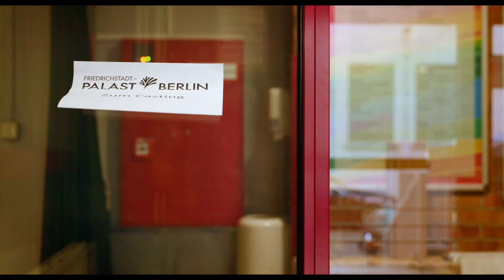WSZYSCY NA SCENĘ! trailer ZWIASTUN NAPISY PL HD VIVARTO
WSZYSCY NA SCENĘ! (Lampenfieber)
Reżyseria: Alice Agneskirchner, Niemcy 2018 (90 min)

Dokument "Wszyscy na scenę!" to opowieść o pięciorgu dzieciakach, które postanowiły spełnić swoje marzenia.

Reżyserka towarzyszy swoim bohaterom podczas prób do występu na największej scenie teatralnej świata.
11-letni Nick, 9-letnia Luna, 16-letni Alex, 8-letnia Maja oraz gwiazda YouTube - Oskar, pokonują
swoje ograniczenia, zyskują pewność siebie i okrywają coraz to nowe zdolności.

"Wszyscy na scenę!" to historia dorastania opowiedziana w zabawny i wnikliwy sposób.

W kinach od 19 czerwca 2020 r.